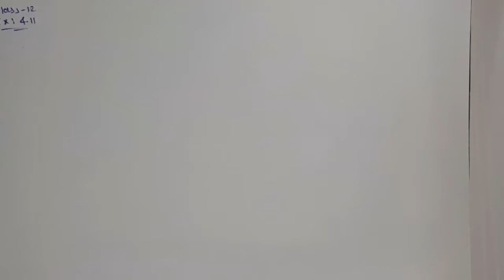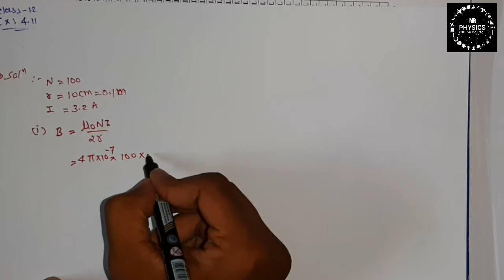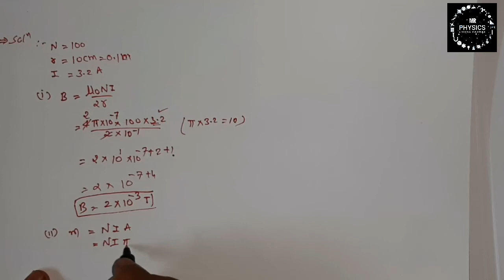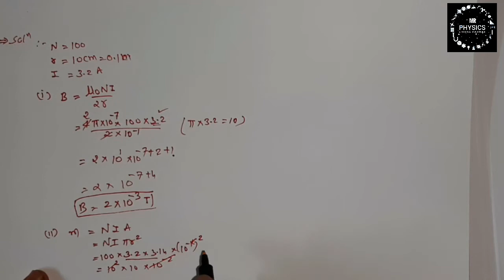CLASS 12 (CHAPTER 4)(EXAMPLE-4.11)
Chapter-4:- Moving Charge and magnetism
Topic:-
         Example : -4.9

for best NEET book visit 1

FOR JEE book - 1
2 (_CHEM_PHY_MATHS)

40 years of paper jee

 NOTE_
     S.L.ARORA BOOK FOR (BOARD + ENTRANCE)